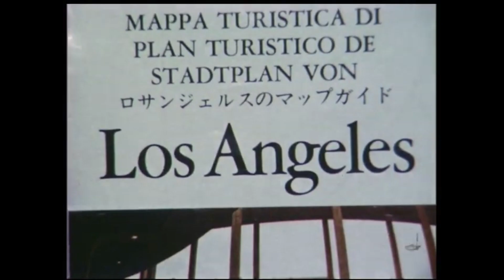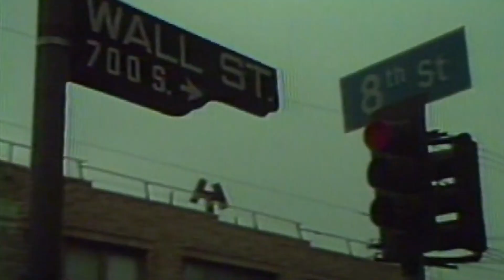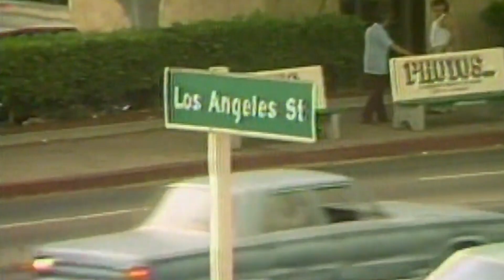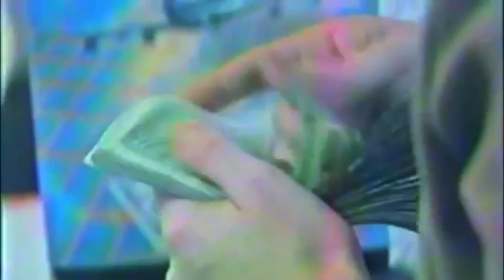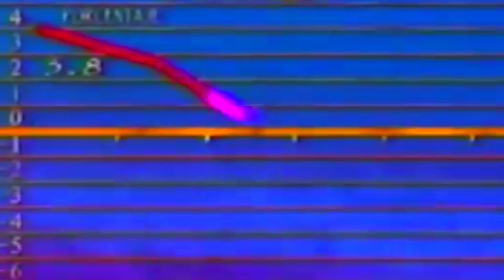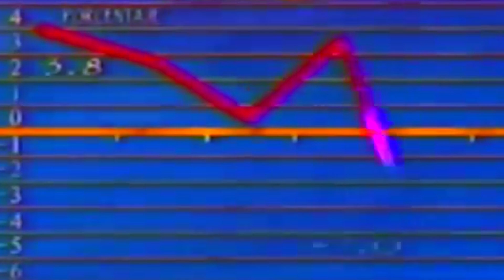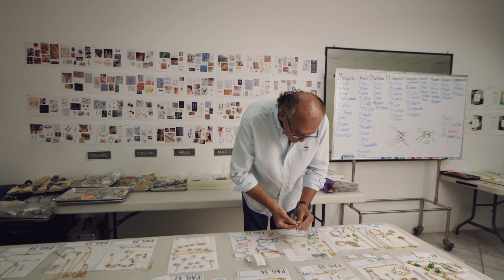Salvador Litchi: Un legado de perseverancia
El 12 de diciembre de 1996, se funda NICE de México.

Una plataforma de multidesarrollo enfocada a que cualquier persona, sin importar la edad, género o nivel de estudios pueda ser dueño de su propio negocio.

Salvador Litchi, fundador de este movimiento, nos platica de primera mano las mejores anécdotas, inspiración, retos y satisfacciones de esta manera NICE de transformar la vida de millones de personas.

Haz click en el siguiente link y descubre porque hay NICE para muchos años más.